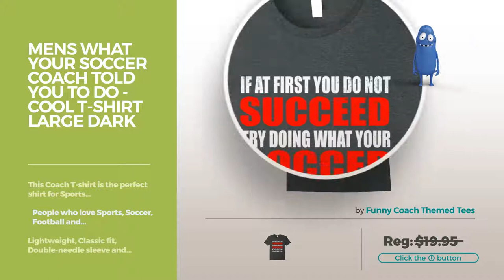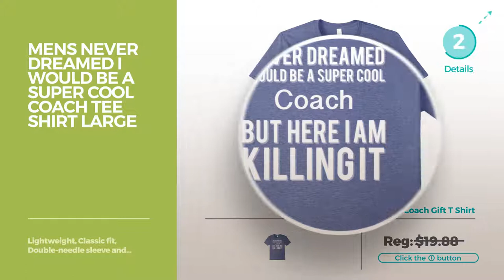Top 12 Tees By Coach // Graphic T-Shirts Best Sellers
Are You a coach Fan? Here are the Best Graphic Tees ever!
Mens Best Soccer Coach Ever T Shirt Kids League Funny Cute Gift Medium Dark Heather Coach Ever T Shirt Kids League Funny Cute Gift Medium Dark...

Mens Lacrosse Coach Funny Summer Holiday Graphic Gift T-Shirt XL Navy Coach Funny Summer Holiday Graphic Gift T Shirt XL Navy

Womens World's Best Gymnastic Coach Thank You Gift T shirt Medium Cranberry Best Gymnastic Coach Thank You Gift T shirt Medium Cranberry

Kids Heart Beat Soccer T shirt With Soccer Ball Graphic  6 White Soccer T shirt With Soccer Ball Graphic  6 White

Mens What Your Soccer Coach Told You To Do - Cool T-Shirt Large Dark Heather Soccer Coach Told You To Do Cool T Shirt Large Dark Heather

Mens World's Best Tennis Coach Thank You Gift T shirt Medium Red Tennis Coach Thank You Gift T shirt Medium Red

Mens Funny Boxing Coach T-Shirt Just Assume I'm Always Right Medium Black Coach T Shirt Just Assume I'm Always Right Medium Black

Mens Funny Trainer Tshirt, manager, guide adviser tutor tee shirt 3XL Navy Trainer Tshirt, manager, guide adviser tutor tee shirt 3XL Navy

Mens I'm a Coach So You Know I'm Smart and Awesome Tee Small Kelly Green So You Know I'm Smart and Awesome Tee Small Kelly Green

Womens Proud Gymnastics Coach Shirt - Gift for Gymnastics Coaches Small Black Gymnastics Coach Shirt Gift for Gymnastics Coaches Small Black

Mens Never Dreamed I Would Be A Super Cool Coach Tee Shirt Large Heather Blue Dreamed I Would Be A Super Cool Coach Tee Shirt Large Heather Blue

unisex-child I Am A Online Coach Try to Keep Up T-Shirt 12 Purple A Online Coach Try to Keep Up T Shirt 12 Purple

Try also: MensBest, MensLacrosse, WomensWorld's, KidsHeart, MensWhat, MensWorld's, MensFunny, MensI'm, WomensProud, MensNever, Unisex-childI